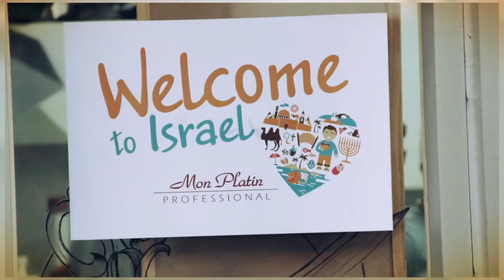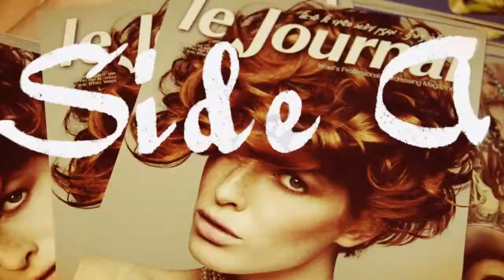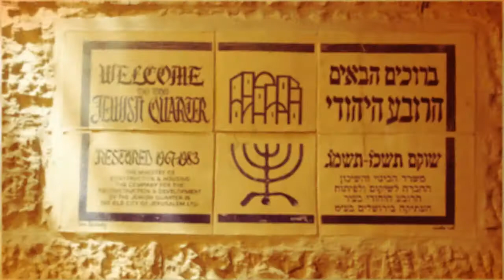Darya Mon Platin Slovakia Sep 17